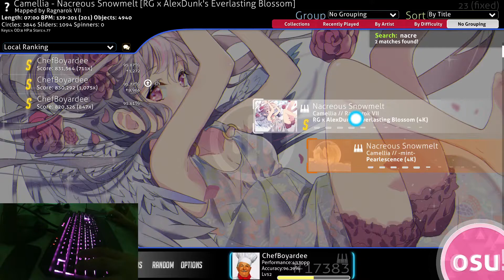4.7* Camellia - Nacreous Snowmelt (4k S)